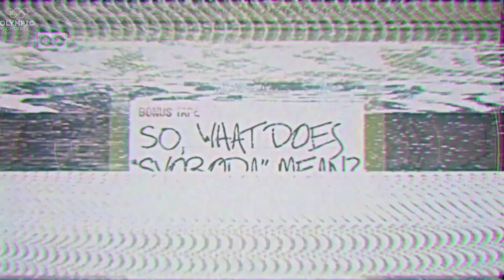Nagano Tapes, Svoboda - Freedom